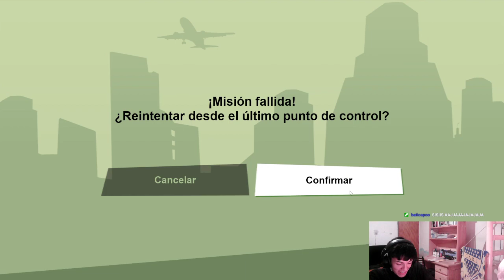GTA SAN ANDRES DE GILES #14